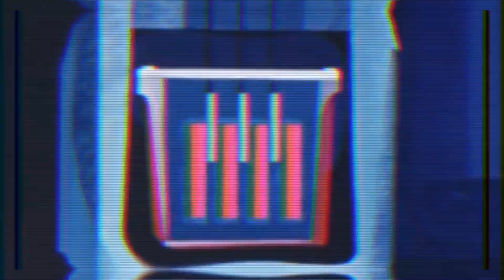loop#080 - untitled feat. Go Outside /